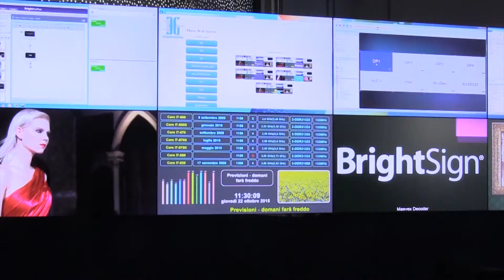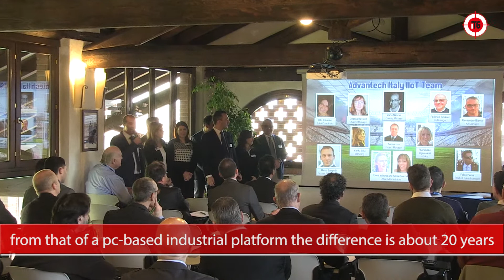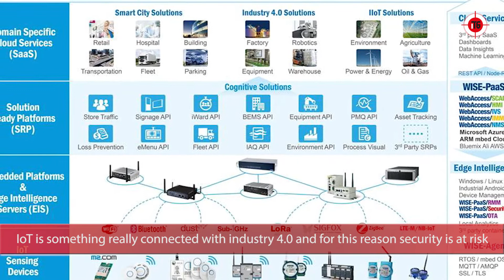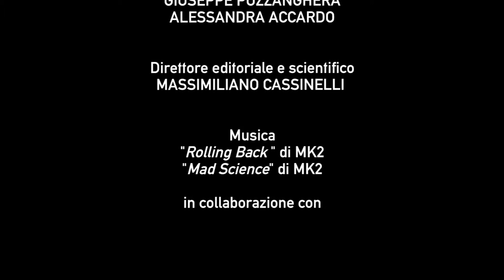Time to market and Industry 4.0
Interview to Marco Zampolli, Advantech Europe Senior Product Sales Manager, during the Solution day held in Italy on March 9 & 10, 2017.